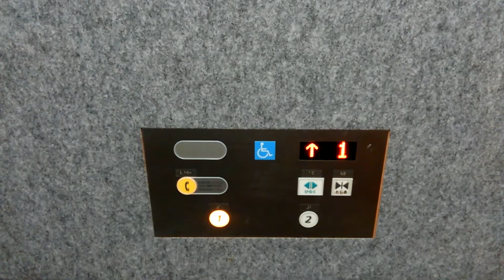食品館アプロ門真店エレベーター[再撮影]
メーカー:日立
機種:Gセレクト
台数:1